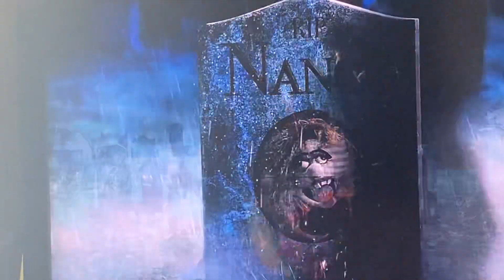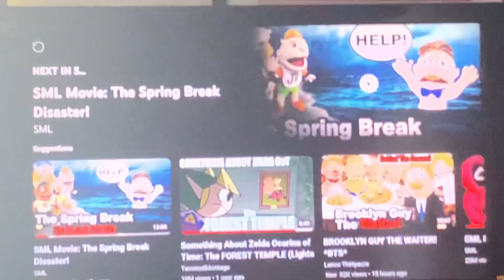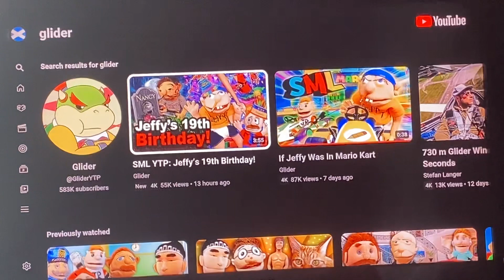Jeffys 19th birthday reaction @GliderYTP